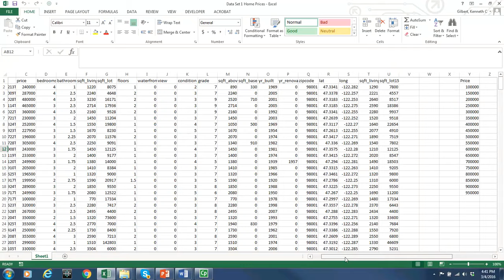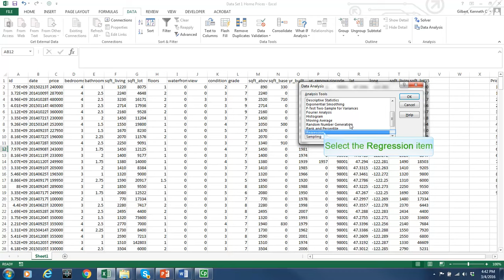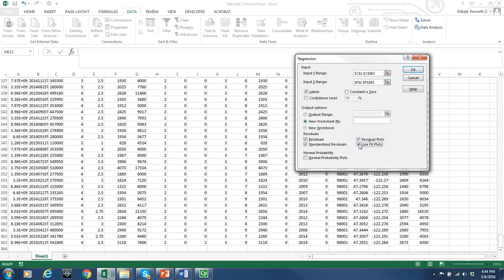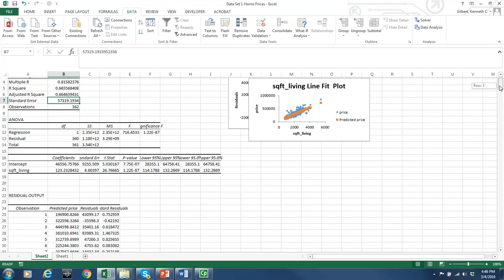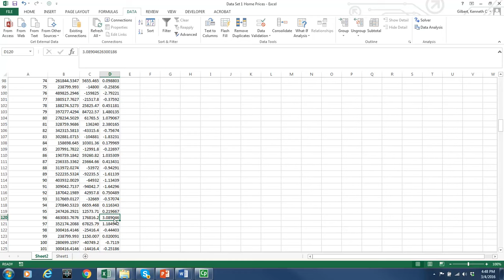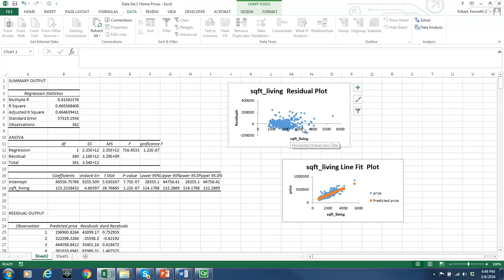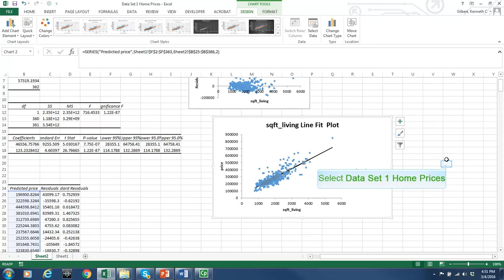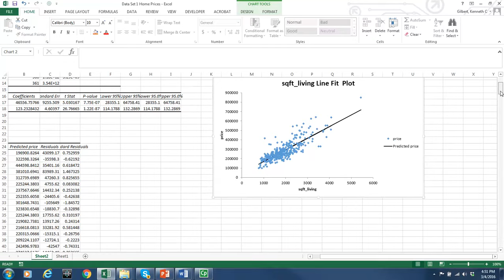regression demo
Description